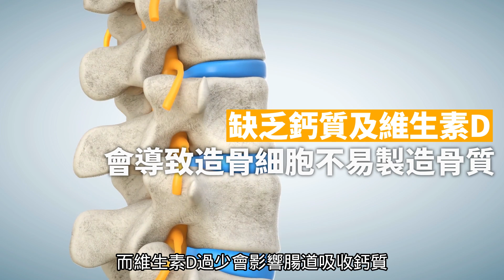骨質疏鬆大揭秘: 為什麼你的骨頭變得脆弱、容易骨折? 哪些人需要做骨密度檢查? (上集)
骨質疏鬆是怎麼來的呢? 人的骨頭其實是個持續在生長，但也同時在代謝的組織，正常的狀況下老舊的骨質會被代謝，由新的骨質取而代之。一般正常體內的骨骼組織中，有兩大類的細胞負責了骨質的平衡。一種是負責製造骨質的造骨細胞，另一種是負責代謝骨質的破骨細胞。無論是造骨細胞還是破骨細胞，若其中一類細胞過度活躍的話，是無法維持體內正常骨骼結構的。那小孩的骨質通常會較軟，但也較具彈性，成年時骨質就比孩童來的堅硬。但進入中年以後，骨質生成的速度趕不上骨質流失的速度，骨質疏鬆就會逐步慢慢的發生。

00:00 intro
01:04 骨質疏鬆如何發生?
02:29 原發性骨質疏鬆
03:37 續發性骨質疏鬆
05:02 骨質疏鬆如何檢查?
06:15 哪些人需要檢查骨質疏鬆?

🔔加入樂齡小學堂，與無數身在海外的樂齡華人朋友們一同快樂學習。 馬上前往愛莉全新推出的樂齡族學習網站
簡單注冊，使用優惠券代碼 FREE2023 , 就可以免費學習更多DMV筆試考題，還有仿真DMV電腦測試界面，幫您充分做好考試準備~~

節目由美國最大華人保險經紀公司 華興保險 製作，節目評論不代表本公司觀點，旨在和華人社區分享資訊，交流觀點

✔️微信號 WeChat ID:
KCAL3331111